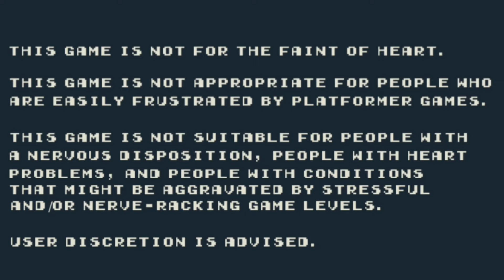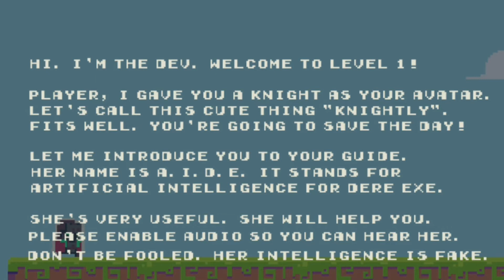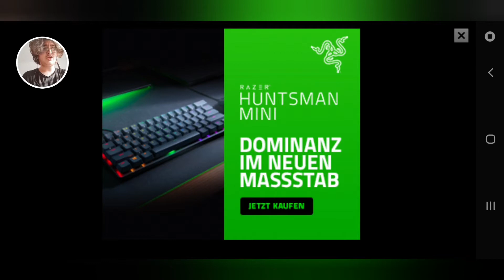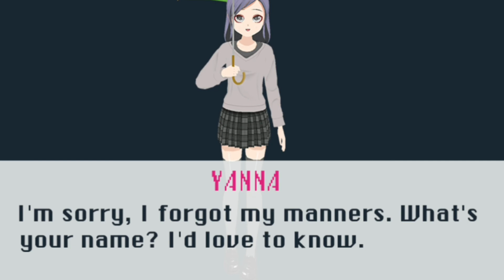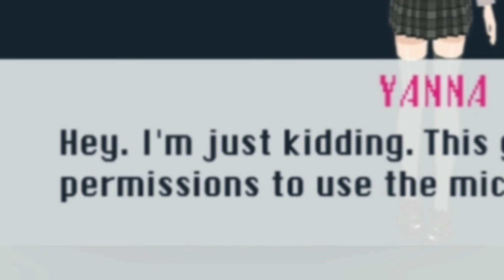HORROR GAME? NAH FAM RAGE GAME! | Dere Evil Exe (Part 1)